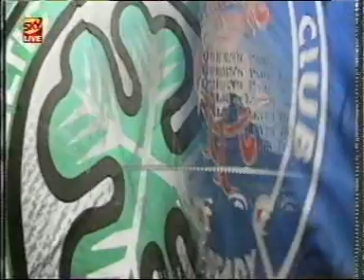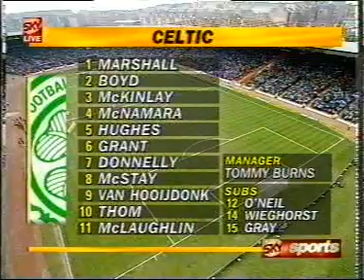46 Rangers v Celtic 070496a